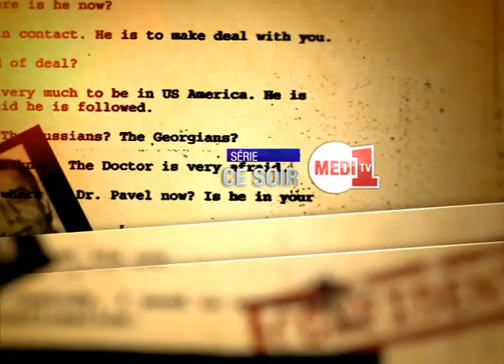"Homeland" la série policière ce soir Médi 1TV à 22h10